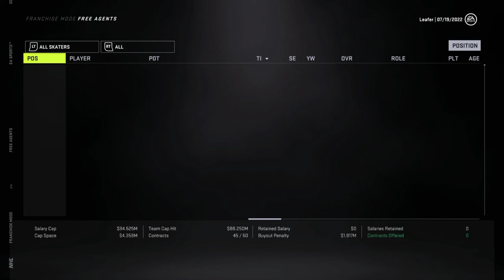PITTSBURGH PENGUINS GM MODE COMMENTARY #9 - YEAR 3 OFFSEASON (HUGE SIGNINGS)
NHL 21 PITTSBURGH GM MODE COMMENTARY
In this NHL 21 video I start the year 3 offseason with the Pittsburgh Penguins. Watch the whole video to see what happens with Evgeni Malkin and who we signed from free agency!
Hint: They're some big names!
Watch the whole video to see if we made any deadline moves and if the Pittsburgh Penguins can make the playoffs!
Xbox GT: TheLeafer18
PSN ID: Leafer18_